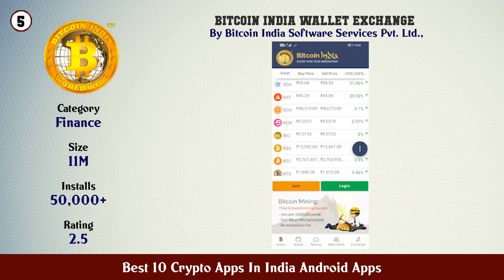Best 10 Crypto Apps In India Android Apps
11. CoinDCX Go Bitcoin cryptocurrency investment app

10. Binance Bitcoin Marketplace Crypto Wallet

9. Crypto App Widgets Alerts News Bitcoin Prices

8. Cryptocurrency charts and prices

7. Cryptocurrency Price in INR India

6. Krypto Bitcoin Crypto Trading Exchange India

5. Bitcoin India Wallet Exchange

4. Bitbns Bitcoin Crypto Trading Exchange India

3. Coinbase – Buy Trade Bitcoin Ethereum more

2. WazirX Bitcoin Crypto Trading Exchange India

1. Unocoin